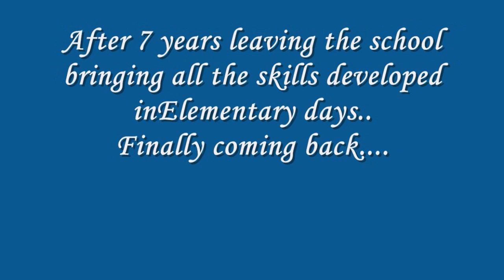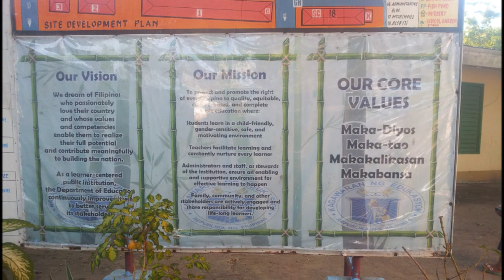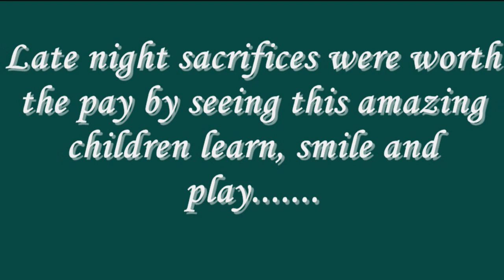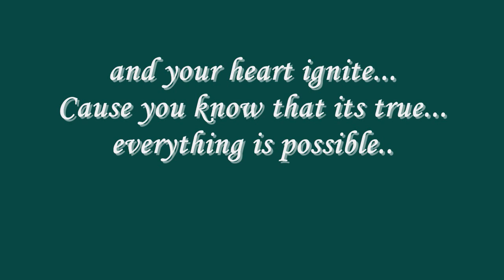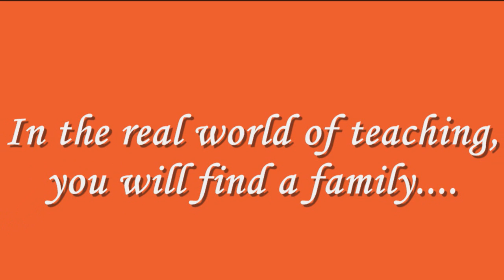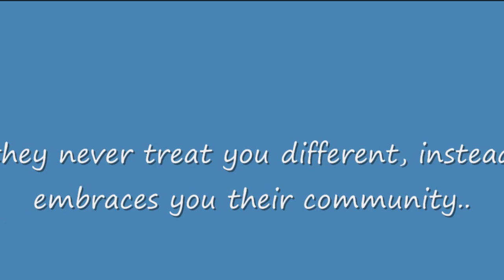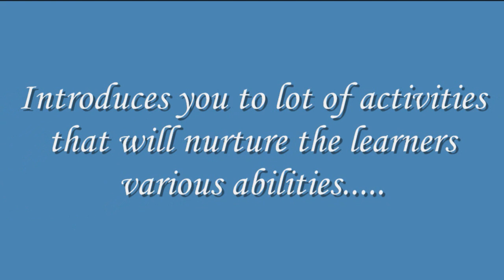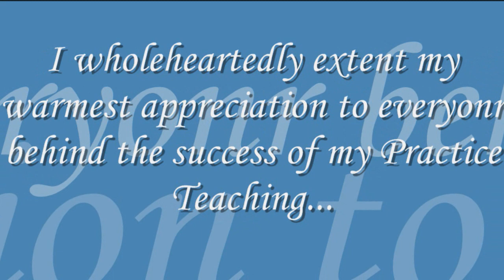24 August 2023